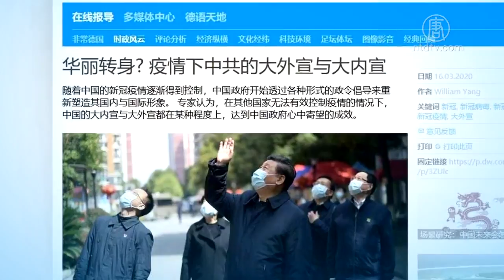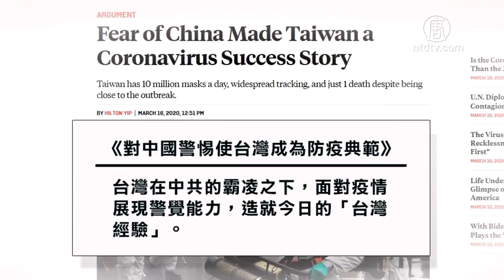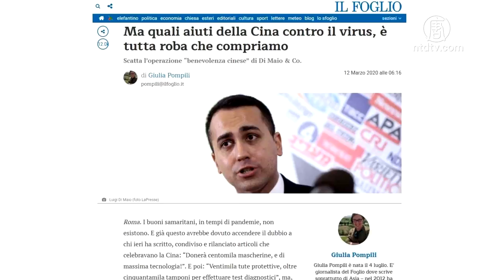中共大外宣吹捧防疫成就也難掩蓋治理失敗